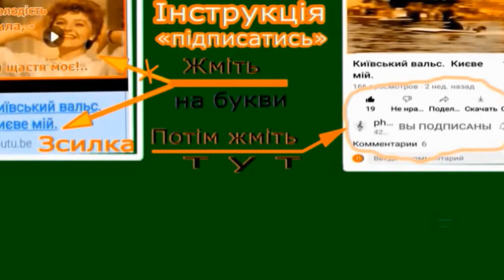Пачка мармеладу і... Степа Канада.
Тато має бомбу
Мама  має міну
Полягали спатиi, луплять по Берлiну!
Гоп-стоп, Канада! Cтарих баб не надо
Молодих давайте, а ви, хлопцi, грайте!
Гоп-стоп, Канада! Нам рублiв не надо!